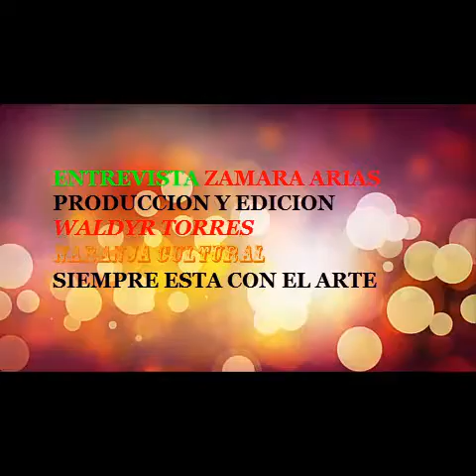MASTER CLASS DE FLAUTA EN BELLAS ARTES CON HERNANDO COBO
En el salón Pedro Biava de la facultad de Bellas Artes,Taller de flauta con el maestro Hernando Cobo "Cobito"